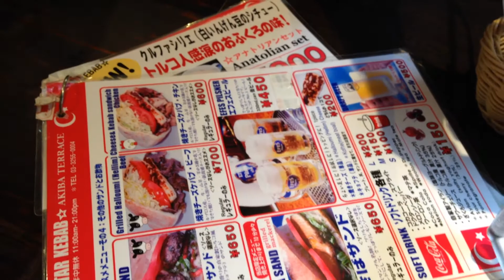秋葉原でケバブ食べました。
秋葉原に行くと必ず行くケバブ屋さんに今回も行って来ました。チキンとビーフのダブルトッピングがおすすめメニューです。美味しい。けっこうこのあたりでは有名なお店です。